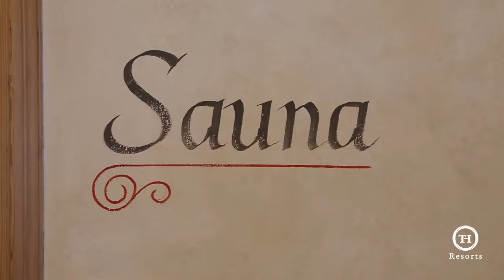TH Resort - Hotel Greif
TH Resort hotel in mezza pensione in Trentino Alto Adige offerto dalla  Caesar Tour ai migliori prezzi in Italia